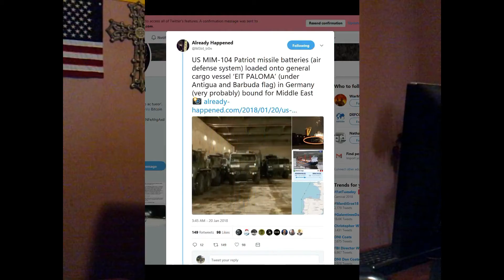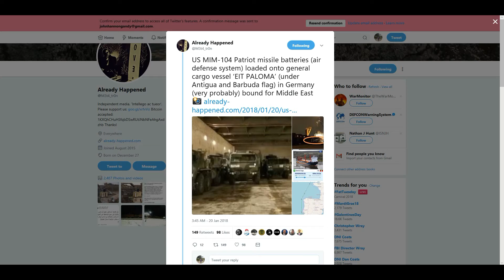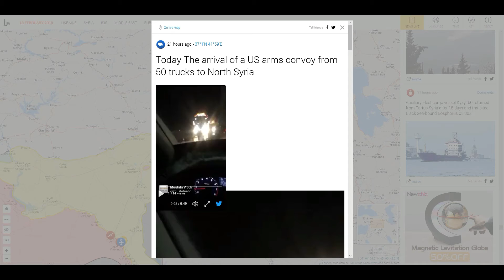ALERT! U.S.moved Patroit missiles to Israel and (video) U.S. arms convoy headed to North Syria!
United States moving Patriot Missiles that ported in Israel and video of 50 large trucks of U.S. arms and equipment headed towards North Syria.  News source from Already Happened and custom thumbnail from Google free pictures.  God bless you all!